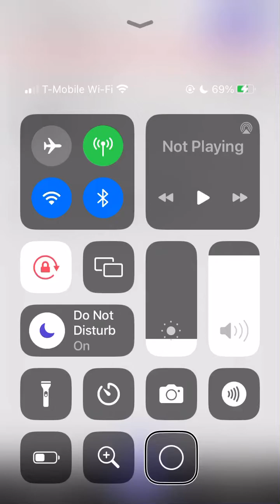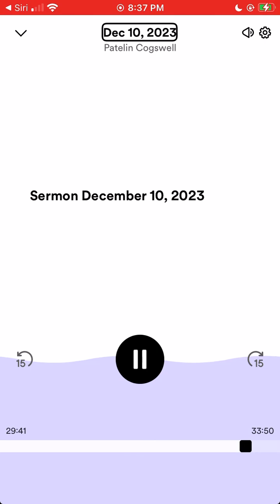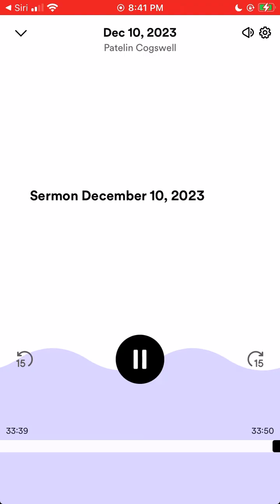The Seven Levels of Anointing, Part 3: An Overview — PastorJudyCapshaw 12.10.2023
The Seven Levels of the Anointing, Part 3: An Overview— PastorJudyCapshaw 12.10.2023

This sermon discusses the seven levels of anointing I have been endeavoring to teach, giving an overview of each one as was originally taught by PastorAlphonze of @Covenant Fellowship Church OKC. God bless!